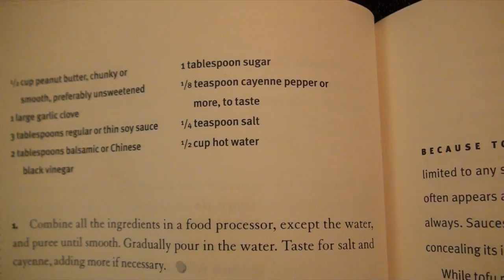What I Ate Wednesday - August 28, 2013 - Pre/Post workout